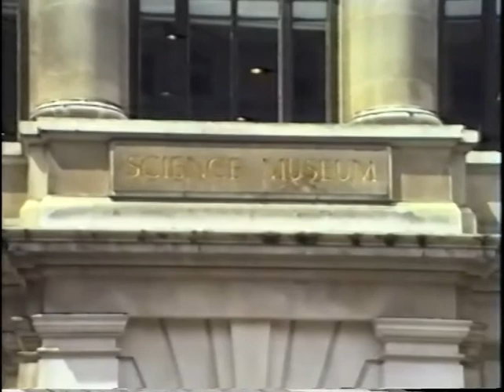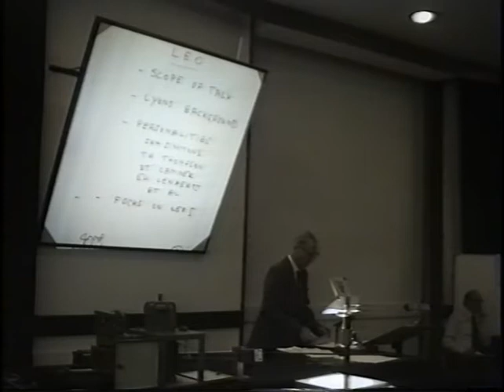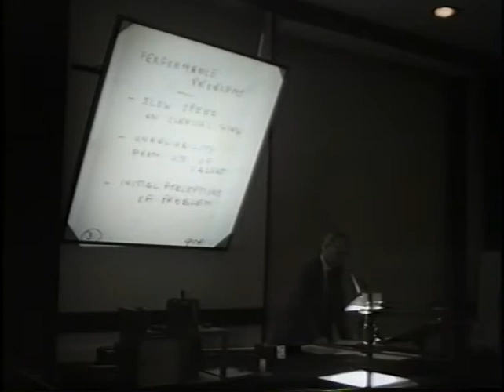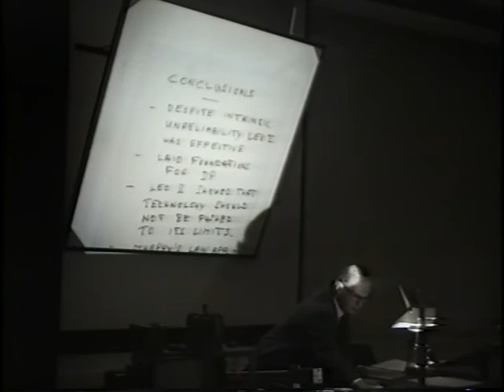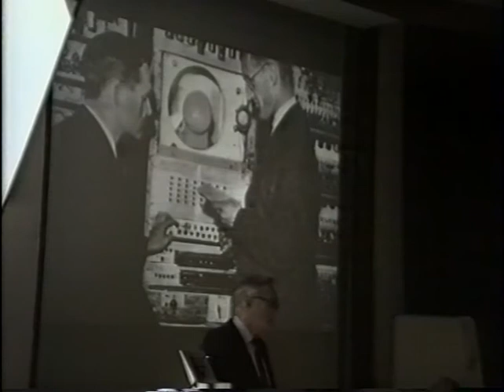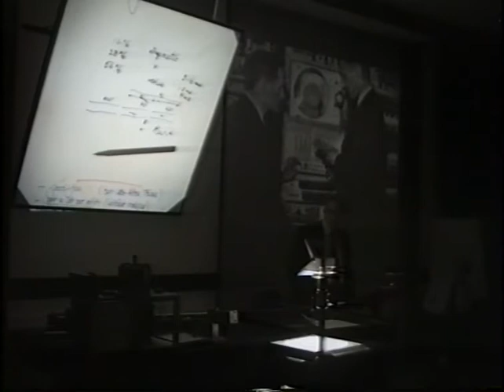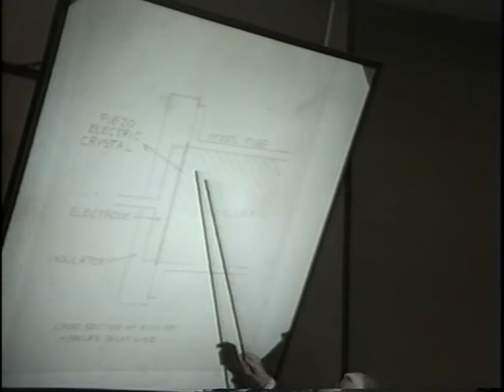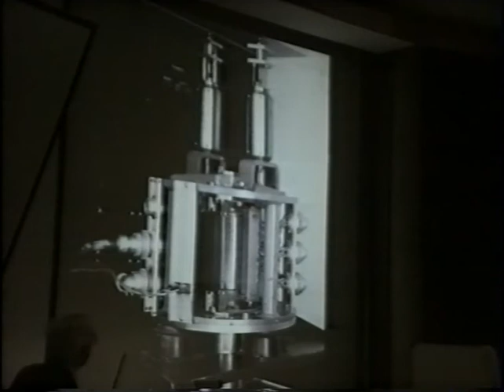1990-05-24 Design Decisions in Early Computers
Inc. Prof. Sir Maurice Wilkes,